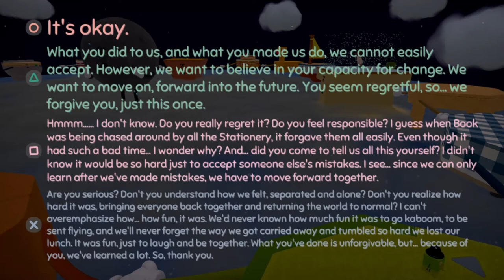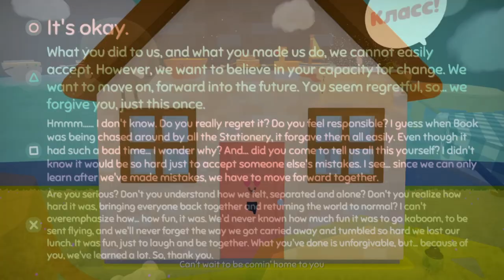Wattam is a Weirdly Poignant Game | Static Canvas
Don't let it's wacky facade fool you! Like Keita Takahashi's other work there is a darkness hiding just under the surface of Wattam, and at it's apex it burrows its way up and presents what for me is the hardest choice I've ever had to make in a game.

Music is from the Wattam Soundtrack composed by Sakai Asuka, Brad Fotsch, Sam Bird and Timmie Wong

Static Canvas is written, recorded and produced by Thomas Ife